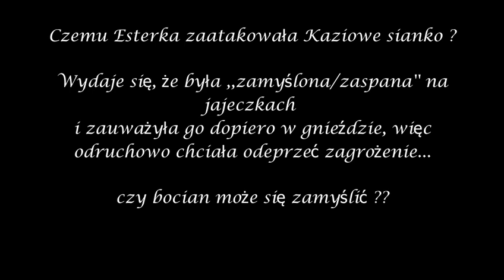Kazie w kadrze zatrzymane [26.04.23]